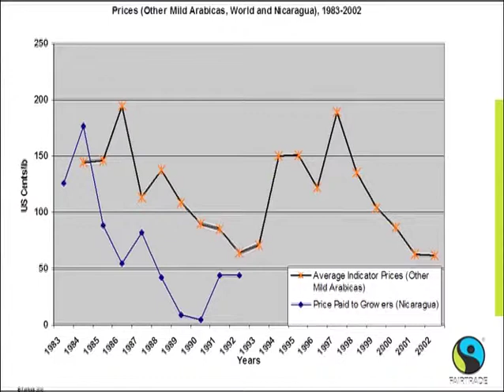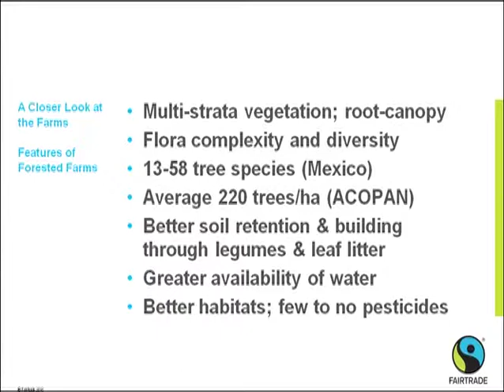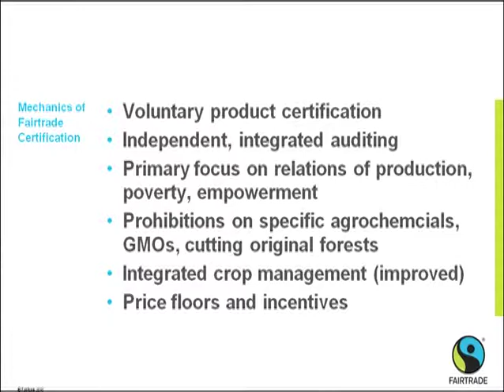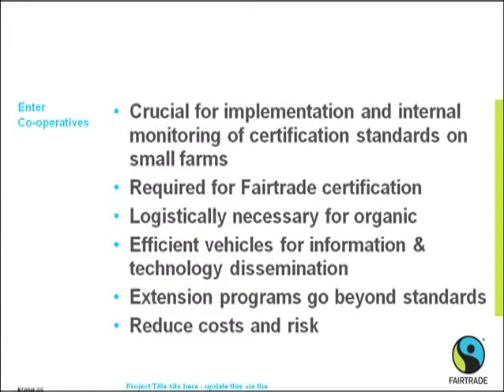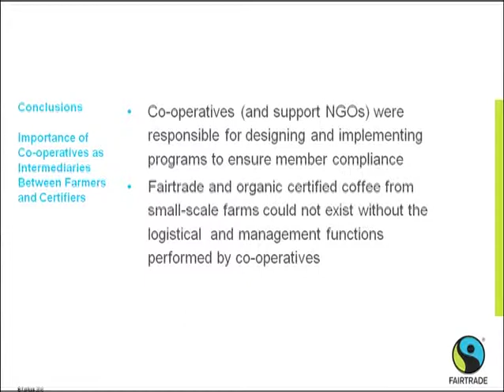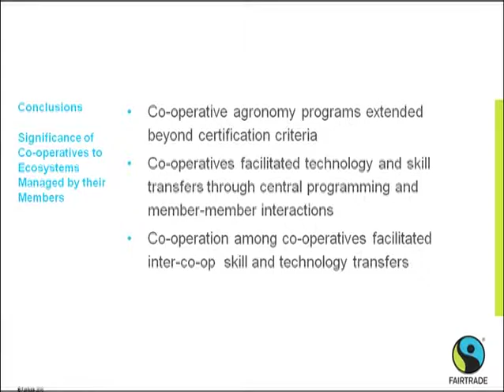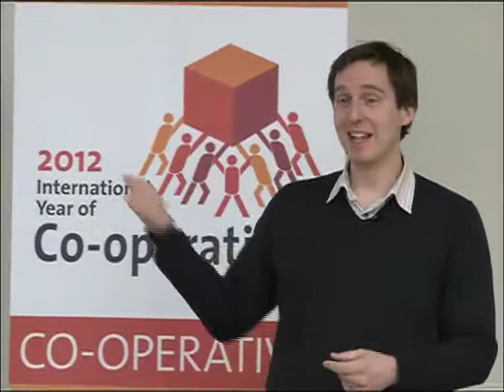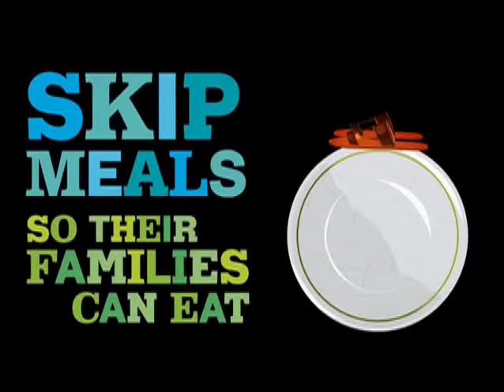Zelmer - Mar 2012